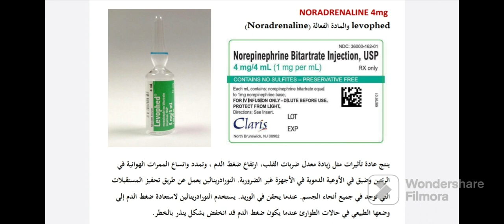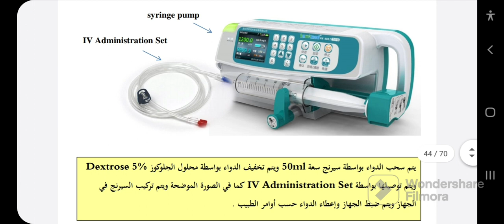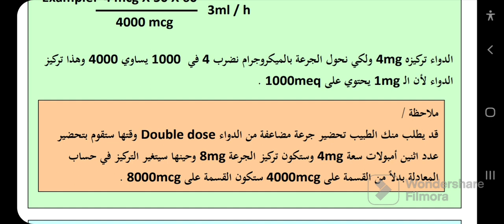دواء نورأدرينالين Noradrenaline